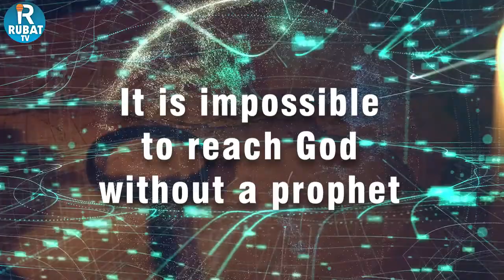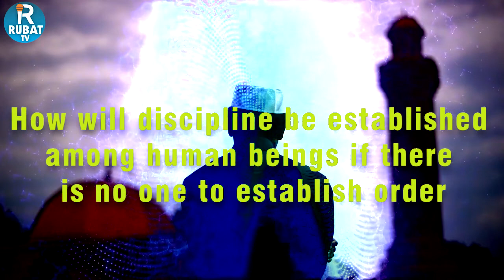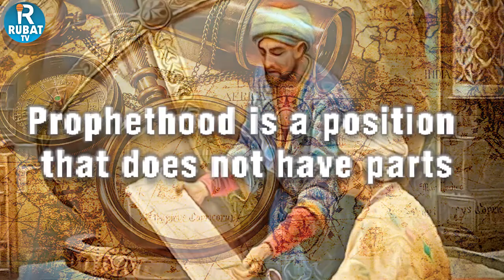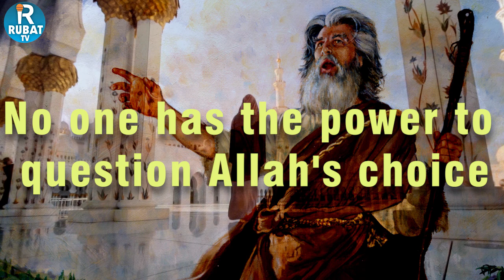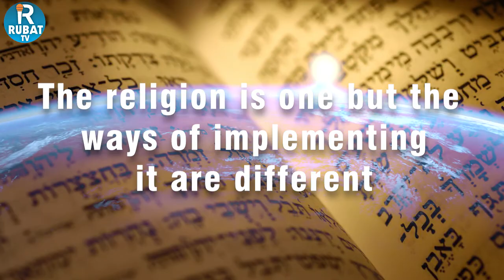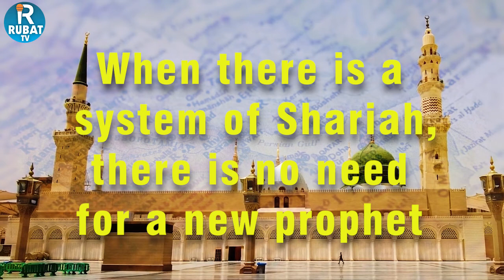What is Prophethood? || Urdu/Hindi || Khalid Saeed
this is inofrmational and educational channel, and this is very friendly website for people those seeking informations about world and islam.